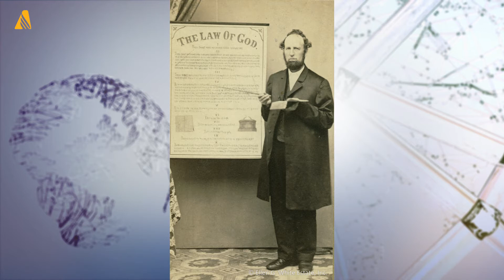This Week in Adventist History (August 3, 2018)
This week, learn about the life of James Springer White.